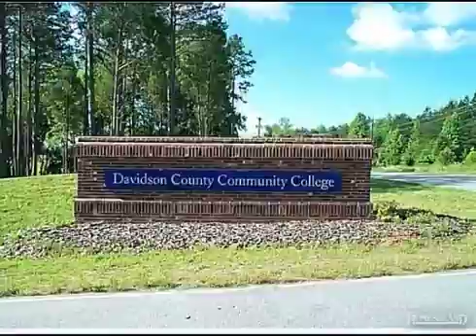$379,500 in THOMASVILLE 27360. Call Lou Jewell ALC